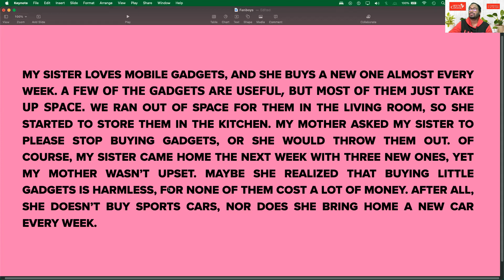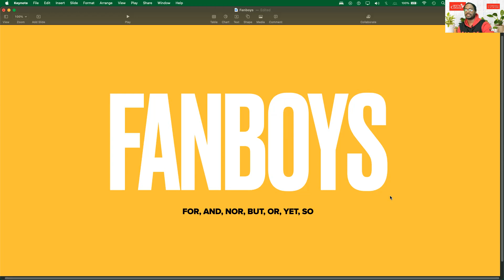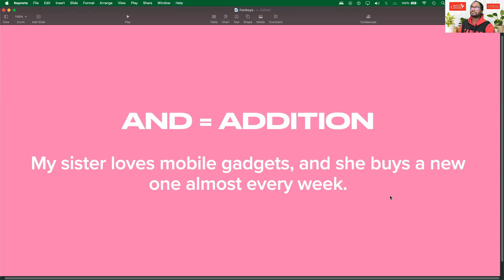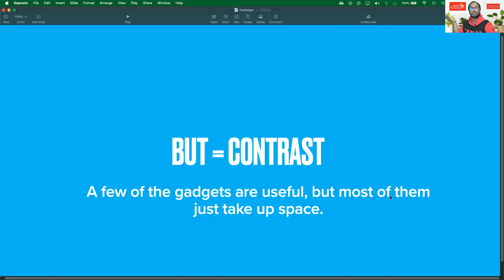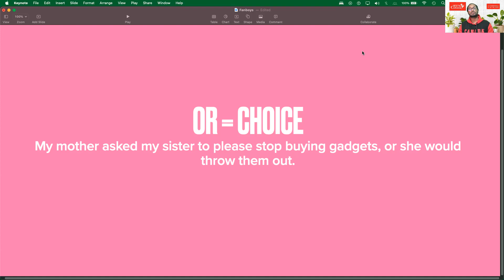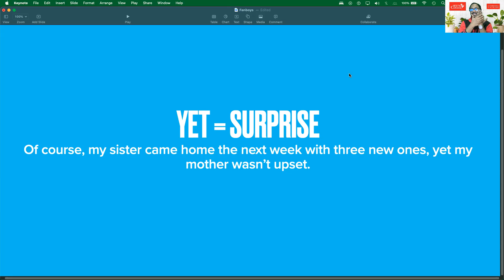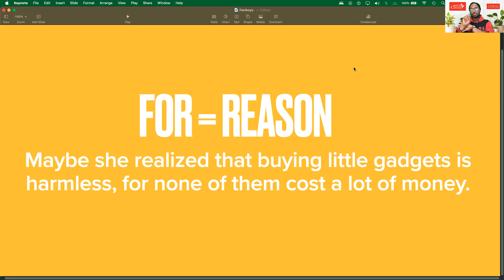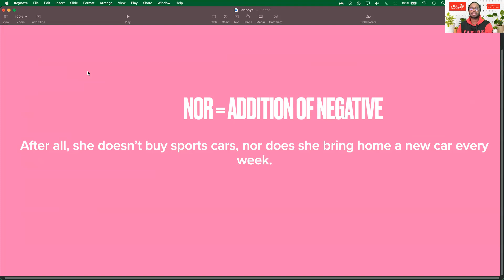And, But, So, Or, Yet, For, Nor বড় সেন্টেন্স লেখার জন্য শব্দগুলোর সঠিক ব্যবহার জানা অত্যাবশ্যকীয়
And, But, So, Or, Yet, For, Nor.
বড় বড় সেন্টেন্স লেখার জন্য এই শব্দগুলোর সঠিক ব্যবহার জানা অত্যাবশ্যকীয়।